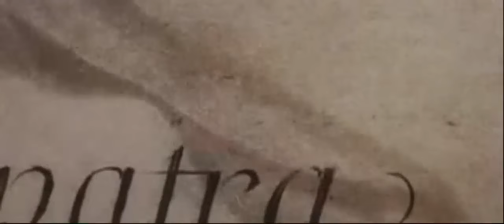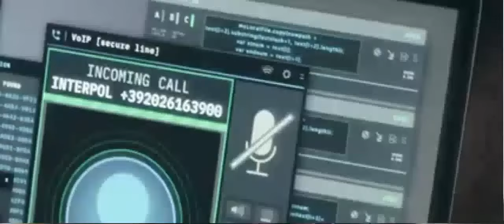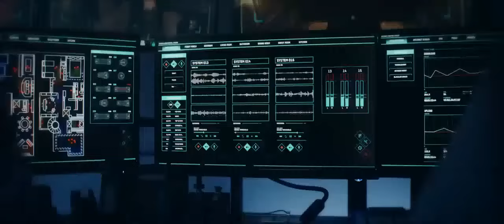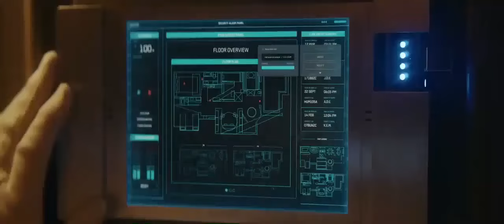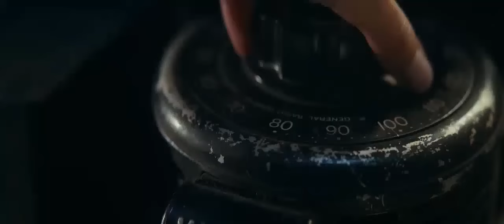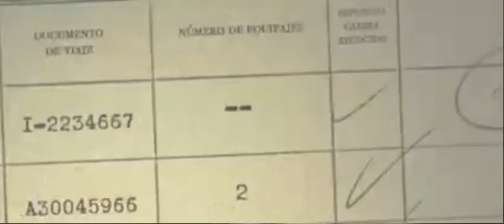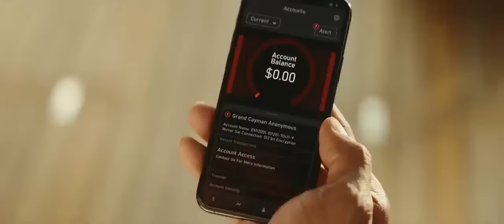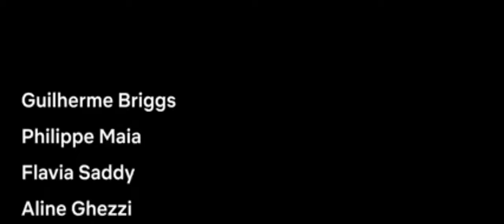Hollywood movie hindi dubbed hindi dubbed movies720P HD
Hollywood movie hindi dubbed | hindi dubbed movies

hollywood movie hindi dubbed full action hd 2022 hindi new
hollywood movie hindi dubbed live
hollywood movie hindi dubbed new
hollywood movie hindi dubbed mein
hollywood movie
hollywood movies
hollywood movies in hindi dubbed full action hd 2022 hindi new
hollywood movies 2022 full movie in hindi dubbed new releases
hollywood movies in hindi dubbed full action hd 2022 hindi new latest adventure sci fi